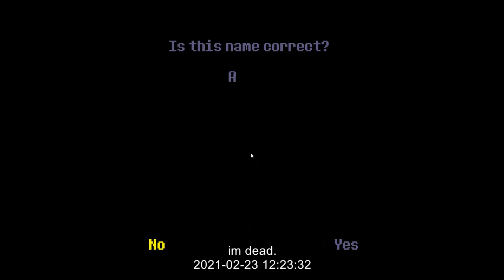swapfell bad run